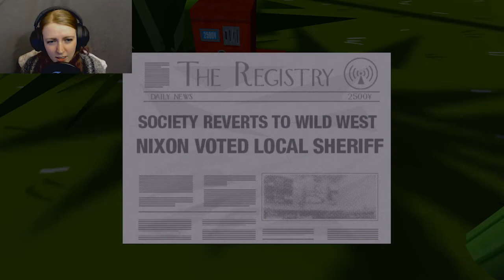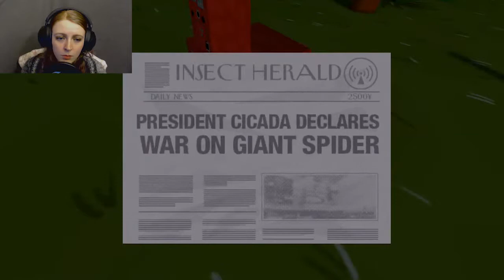Vacationing As A Spy - JazzPunk / Part Three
Go on vacation they said. It will be relaxing they said.

About:
Jazzpunk is a comedy adventure set in an alternate reality Cold War World, plagued with corporate espionage, CyberCrime, and sentient martinis. Gameplay is inspired by spoof comedy films and cartoons of yesteryear, with a focus on weird gadgets, exotic locales, and open-world style